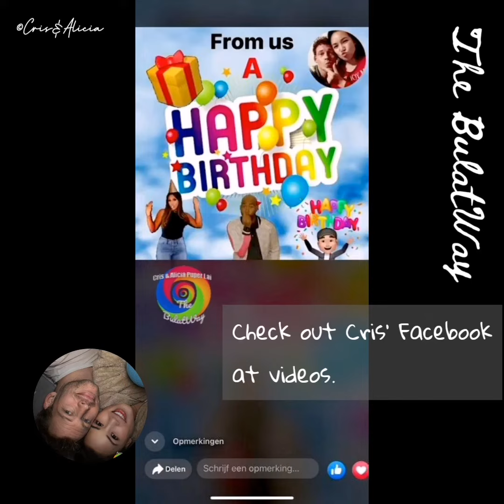GIF Happy Birthday in Cris's FB